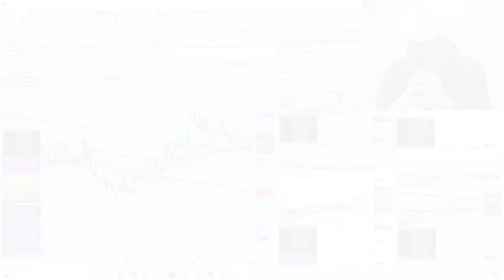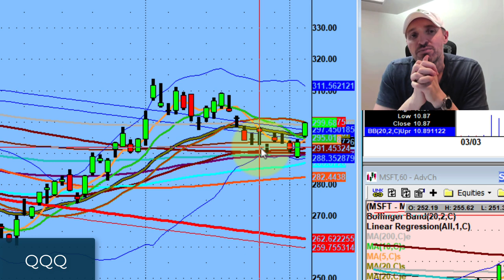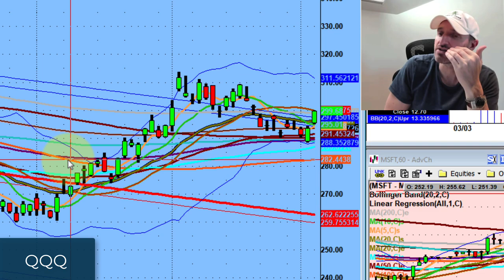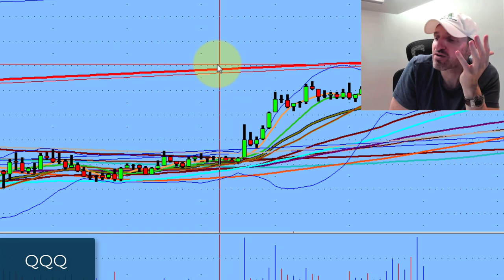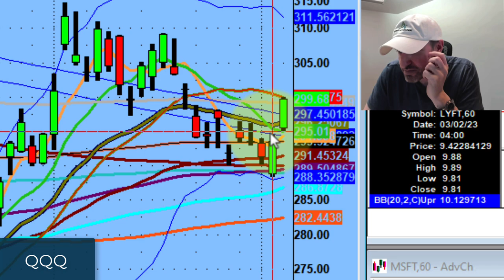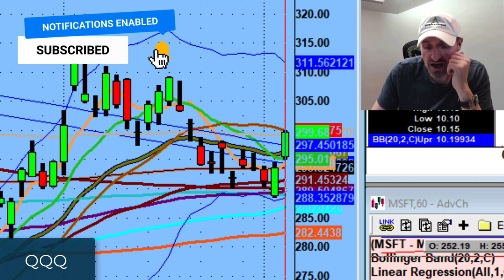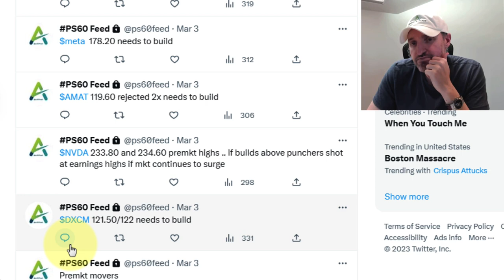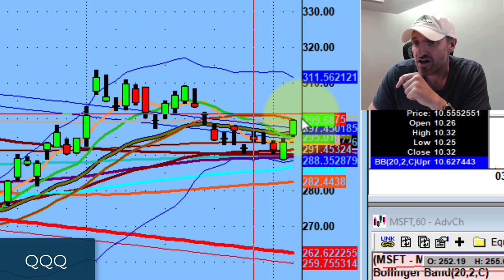It is Time For a History Lesson | Stock Market Technical Analysis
The stock market as a whole is the greatest reality show that isn't on television.

This weekend, we discuss the trends that the NASDAQ (QQQ) has been following such as the 50-day moving average.

💚 COMMUNITY SUPPORT 💚